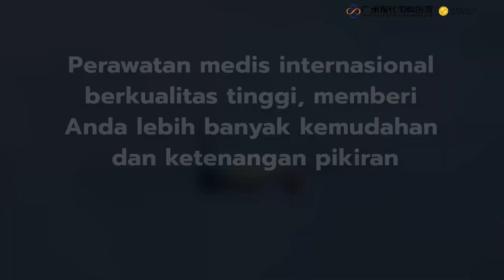St. Stamford Modern Cancer Hospital Guangzhou: Layanan Pengantaran ke Bandara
St. Stamford Modern Cancer Hospital Guangzhou memberi Anda layanan pengantaran ke bandara. Ini adalah pilihan pertama perawatan medis internasional berkualitas tinggi, tidak hanya untuk perawatan, tetapi juga untuk layanan penuh perhatian.
🔷Jika Anda memiliki pertanyaan terkait kanker, silakan hubungi kami:
☎Tel/WA: